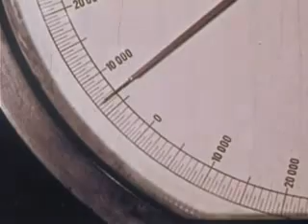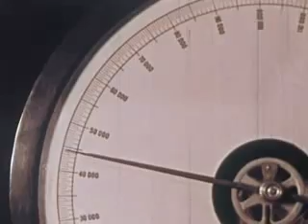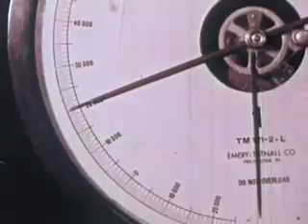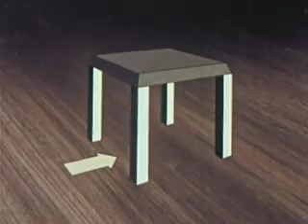Men, Steel, and Earthquakes 1960 Part 2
Explains how seismic forces are measured and why some buildings collapse during an earthquake, while others stand. Uses animated drawings to show the way a quake begins inside the earth, then travels to the surface. Pictures the actual destruction caused by earthquakes in detail. (Remember that this was made prior to Plate Tectonics theory)